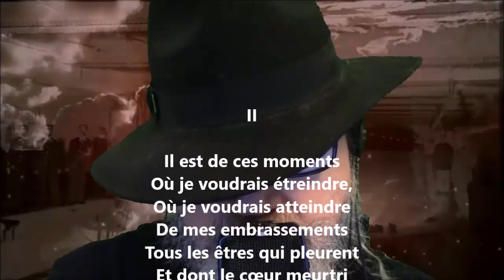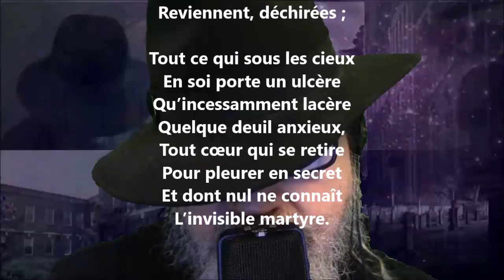Aspirations insensées II - Étienne Eggis lu par Yvon Jean